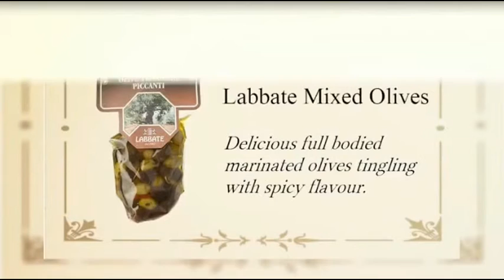Best Pantry Products and Gourmet Food in Australia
Pappardelle Pantry provides pantry products like Crodo Olives, De carlo artichokes, Labbate mixed olives, Miccio green olives, garlic paste, chocolate and Almond biscuits, SMD anchovy fillets and many more. Get the top quality food at reasonable price.